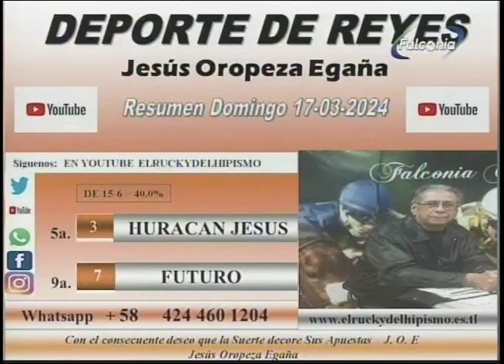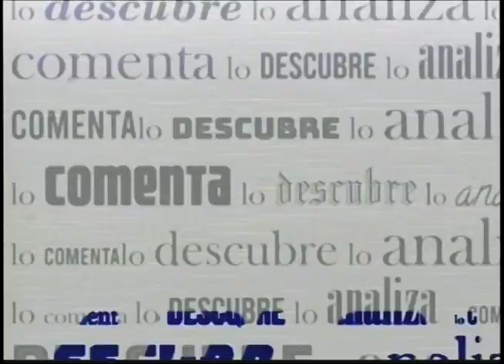DEPORTE DE REYES 15 03 24